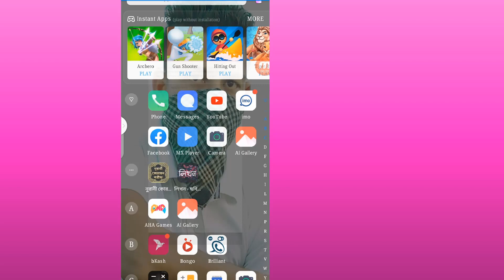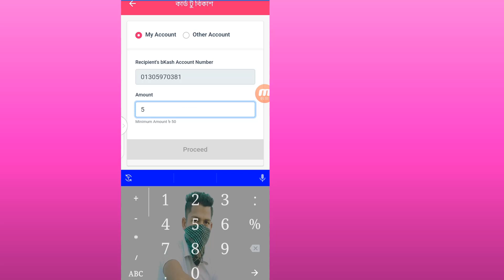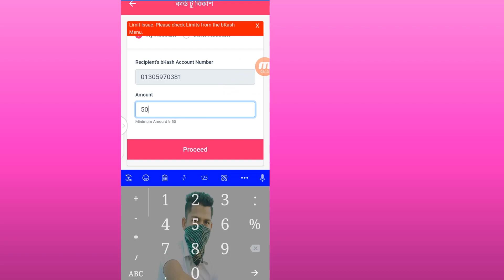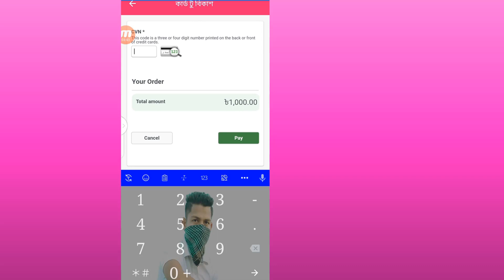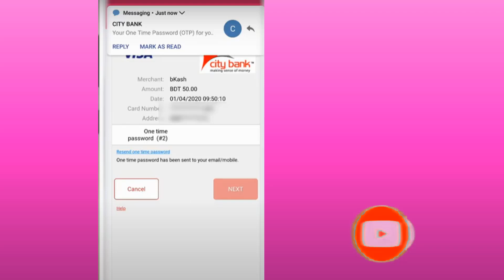bKash একাউন্ট মাধ্যমে Visa card or MasterCard থেকে টাকা আনুন।How to Add Money in your bKash Account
visa card theke bkash,
mastercard to bkash,
debit card to bkash,
bkash add money offer,
atm card to bkash,
visa card balance check online,
how to add money from visa card to bkash,
বিকাশে টাকা আনুন যে কোন Visa card or MasterCard থেকে । How to Add Money in your bKash Account
দেশের যেকোনো ব্যাংকের ভিসা কার্ড বা মাস্টারকার্ড থেকে বিকাশ একাউন্টে 'অ্যাড মানি' করুন, কোনো চার্জ ছাড়াই।
• দৈনিক সর্বোচ্চ ৩০,০০০ টাকা পর্যন্ত অ্যাড মানি করা যাবে
• দৈনিক সর্বোচ্চ ৫ বার, মাসে সর্বোচ্চ ২৫ বার অ্যাড মানি করতে পারবেন
Add Money to your bKash Account from any Visa card seamlessly, without any charge
Now you can Add Money to your bKash Account from any bank’s locally issued Visa Debit or Credit card. This service is absolutely free of charge. You can also save the card after you Add Money the first time for faster transactions later.

How to Add Money to your bKash Account from Visa debit or credit card

Tap on 'Add Money' Icon from bKash App home screen
Tap on 'Card to bkash' and select 'Visa'
Your bKash Account number will be placed by default. If you want to add money to other bKash Account, then enter that account number. Then enter amount
Now enter your Visa card credentials i.e. card number, expiry date and CVN number (The 3 or 4-digit number behind the Visa card). You can also save card information for later transactions
Enter the One Time Password (OTP) in a secured page to successfully complete the transaction
* You can add maximum BDT 30,000 per day to any bKash Account in up to 5 transactions. The monthly limit is BDT 200,000 and up to 25 transactions in total.